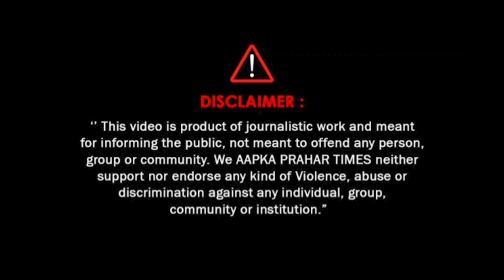Girlfriend को खुश करने के लिए करता था बाइक चोरी || Aapka Prahar Times